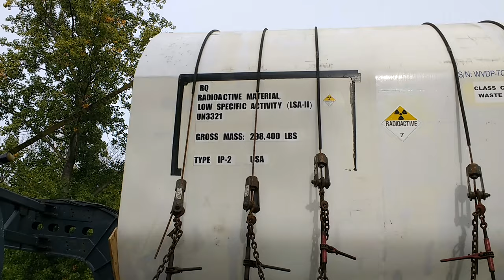Nuclear waste from west valley power plant.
Nuclear waste convoy stuck in my neighborhood.